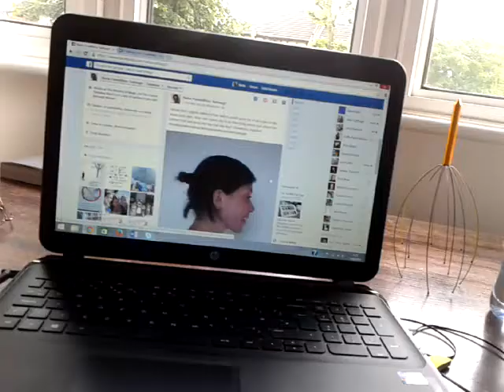Suki the cat decides the laptop is best for sittin